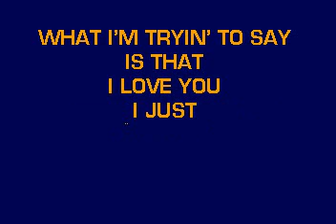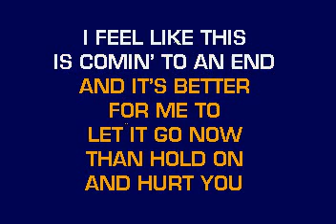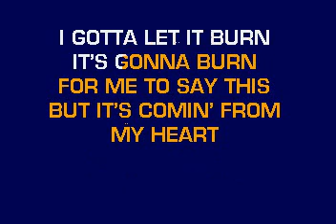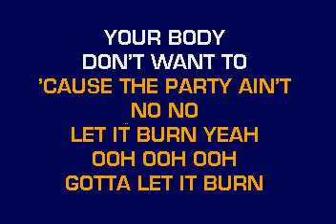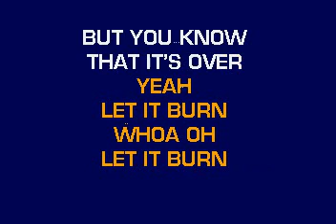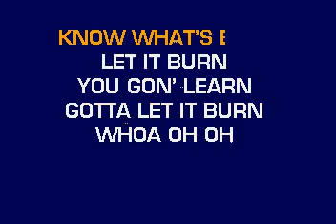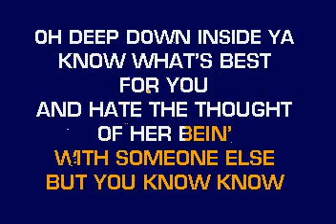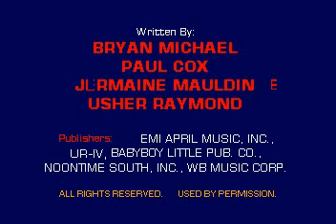[karaoke] CB30046 04 Usher Burn